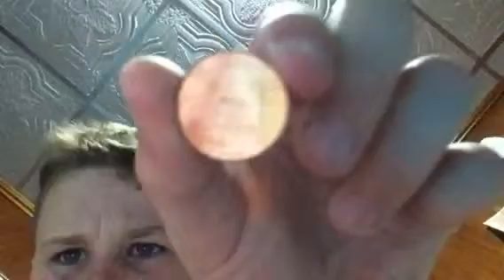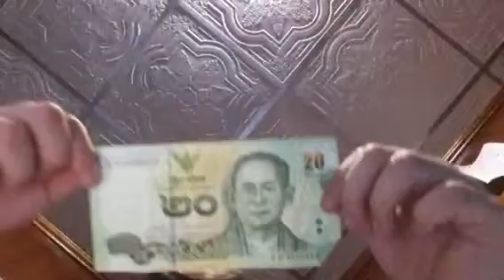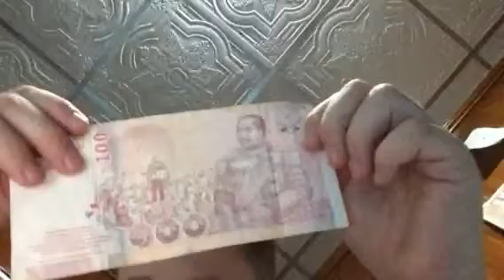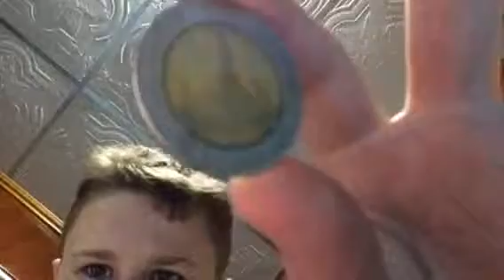Higgins Haven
Higgin